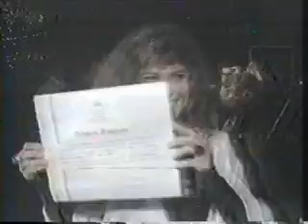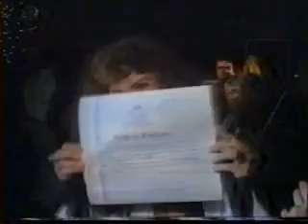Elba Ramalho - Campina Grande 1992